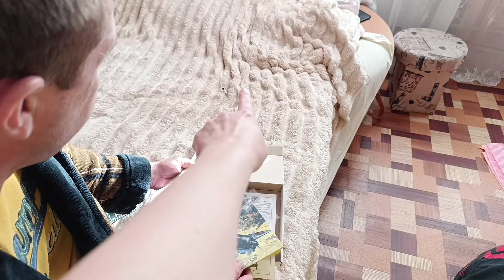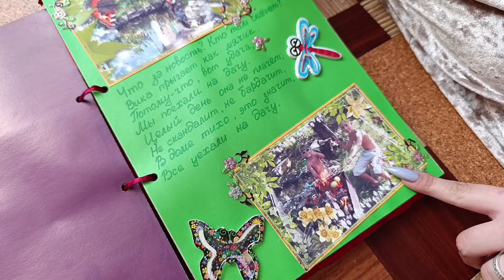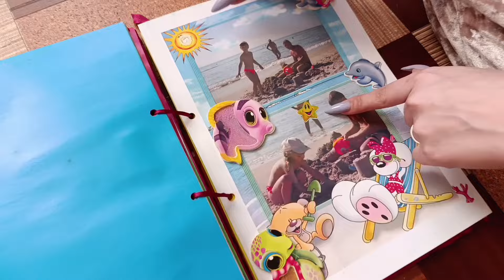VLOG Как мы проводим вечер.Оскар и дети😂